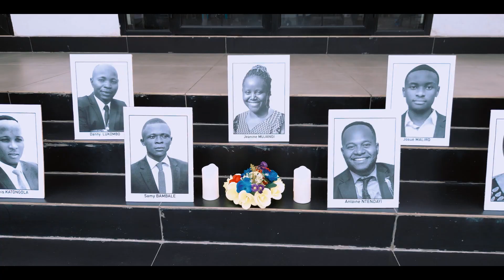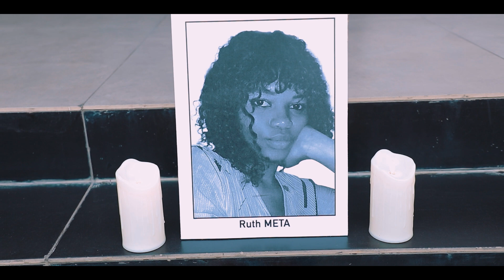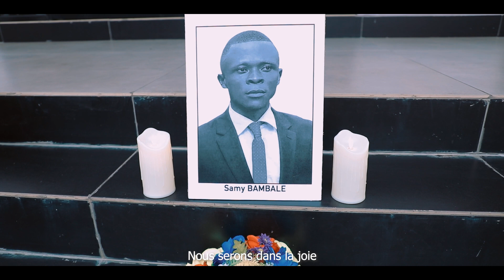PUTULU_VOX_EVANGELICO (Officel_Vidéo)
Homme, souviens-toi que tu es poussière et que tu retourneras en poussière.
Le deuil et l'affliction sont des expériences courantes dans la vie humaine, et la Bible en parle abondamment. Elle reconnaît que la douleur peut être profonde, mais offre également de l'espoir et de la consolation pour ceux qui souffrent.

2 Corinthiens : 1.4

Qui nous console dans toutes nos afflictions, afin que, par la consolation dont nous sommes l'objet de la part de Dieu, nous puissions consoler ceux qui se trouvent dans quelque affliction !